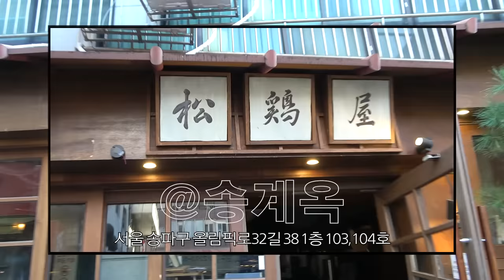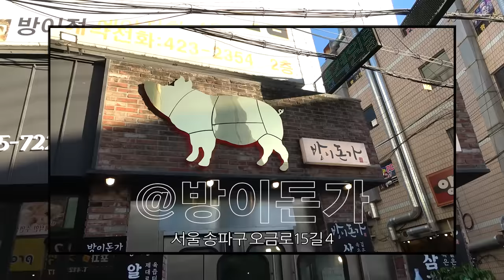일찐 누나들과 술 먹은 30대 아저씨의 최후 (알콜트립 ep.5 / 잠실편)